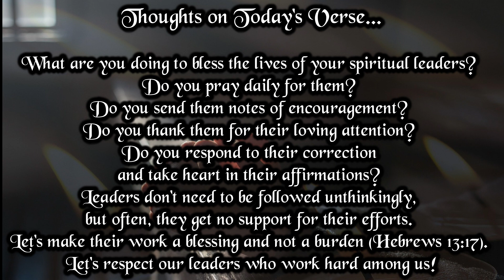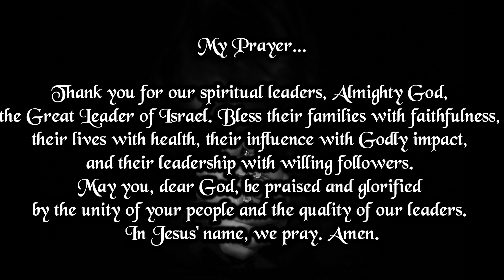Verse And Prayer For The Day | 12th May 2024 | Bible Verse | My Life With God